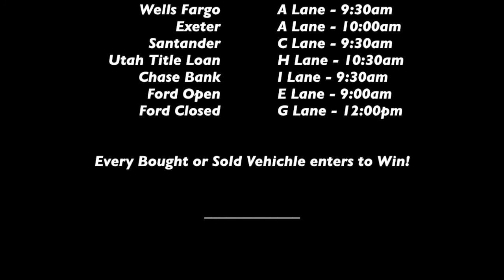BSLAA Big Hunt Sale!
Brasher's Salt Lake Auto Auction Big Hunt Sale!